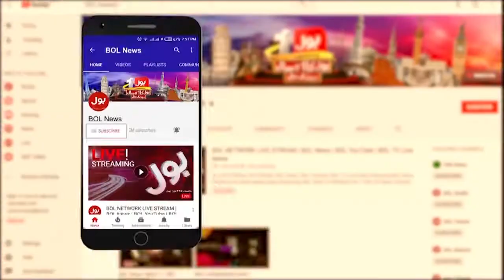Youm-e-Ashura ka Paigham kiya Hai? | Imam Hussain Ki Shahadat ka Waqia | Breaking News